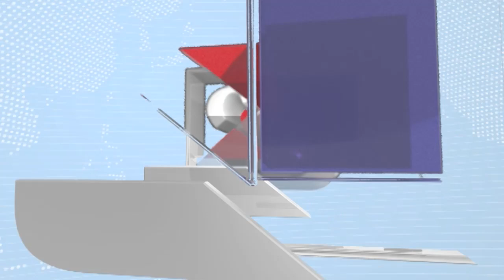Pankaja Munde : 'गोपीनाथ मुंडे यांचा वाढदिवस आमच्यासाठी सोहळा'- पंकजा मुंडे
CREDIT - Political| Apeksha Sakpal /Producer|/Editor- SHRUTI GOSAVI#TV9D